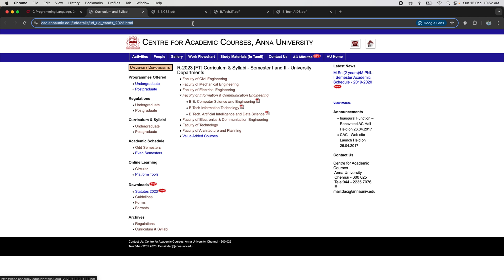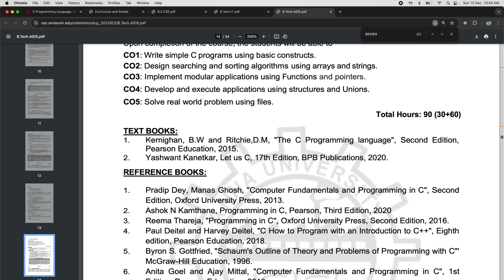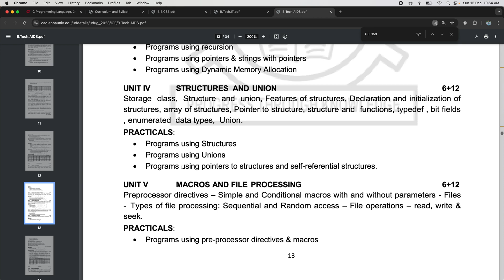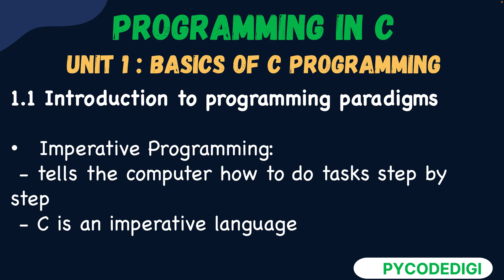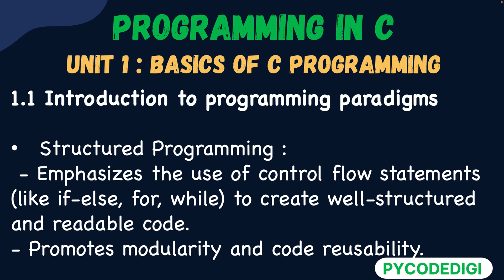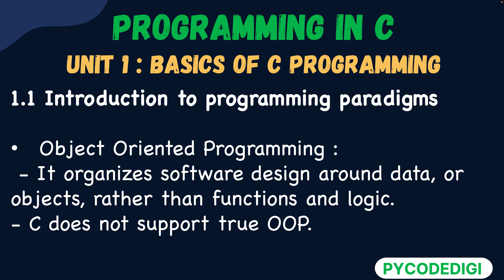C Programming in Tamil – Unit 1.1: Introduction to Programming Paradigms | Anna University BE/B.Tech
Welcome to our C Programming series tailored for BE Computer Science and B.Tech students under the Anna University syllabus! 🎓

In this video, we cover:

Introduction to Programming Paradigms
Why C is a fundamental programming language for engineers.
Clear explanations and examples to help you master this unit effortlessly.
💡 Topics Covered in Unit 1.1:
✔ What is a Programming Paradigm?
✔ Types of Paradigms (Procedural, Object-Oriented, etc.)
✔ How C fits as a Procedural, Structured, and Imperative language.

This video is perfect for Anna University students preparing for exams or beginners learning C programming.

🔔 Stay updated for upcoming videos!